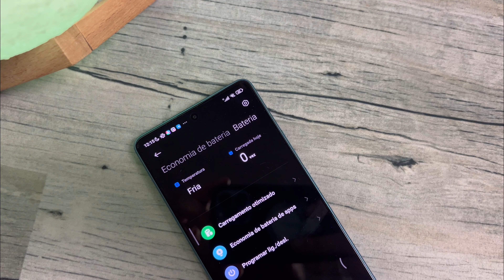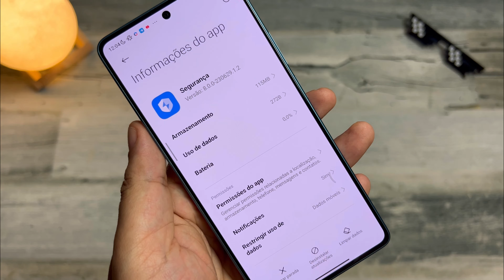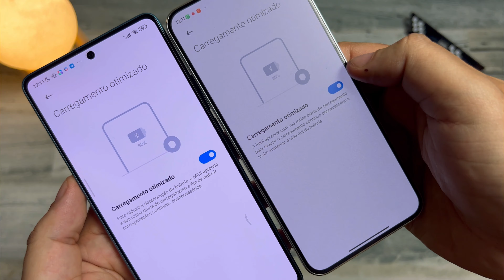Xiaomi Liberou - Ative Agora! Carregamento Otimizado Poco F5 (Pode Funcionar em Outros dispositivos)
Como funciona o carregamento otimizado